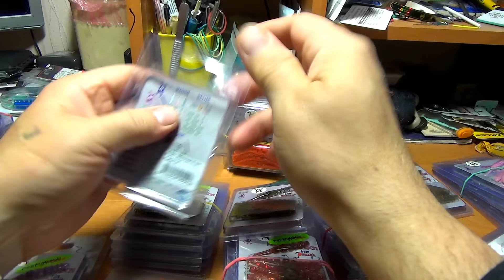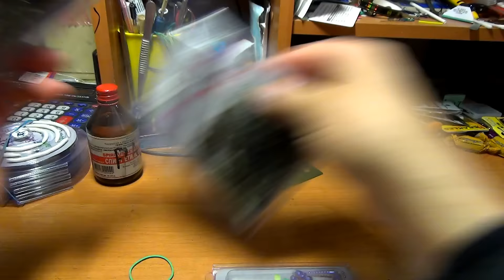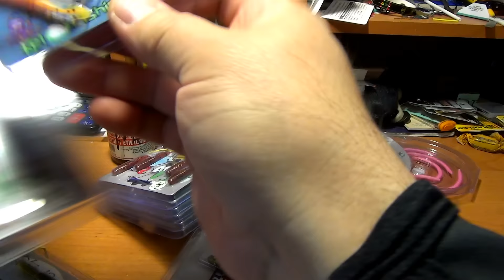Силиконовые приманки KeloFishing.Обзор после теста.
Обзор силиконовых приманок от KeloFishing,  Европейское качество по вполне приемлемым ценам.